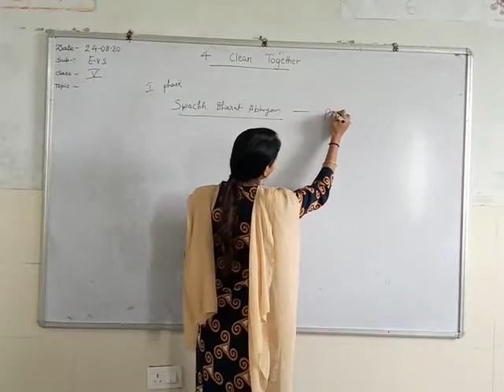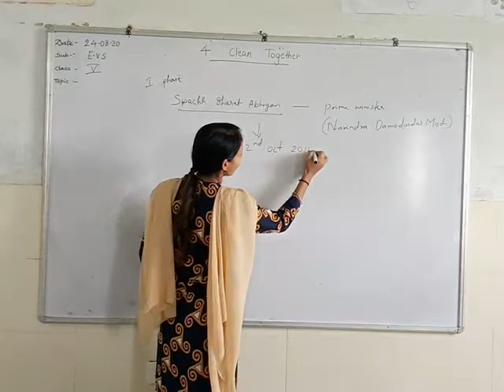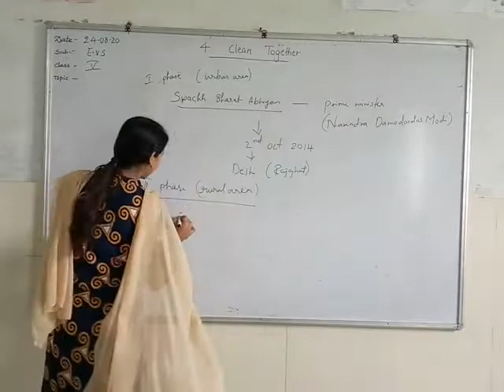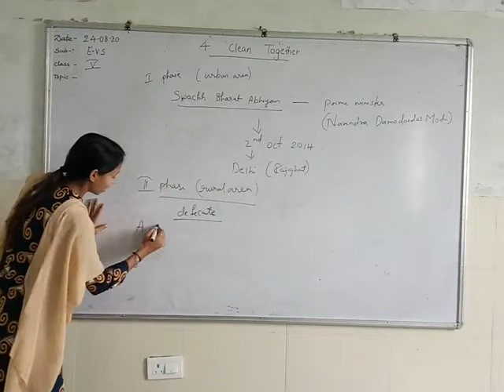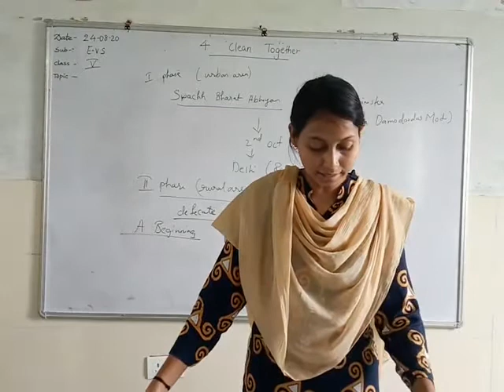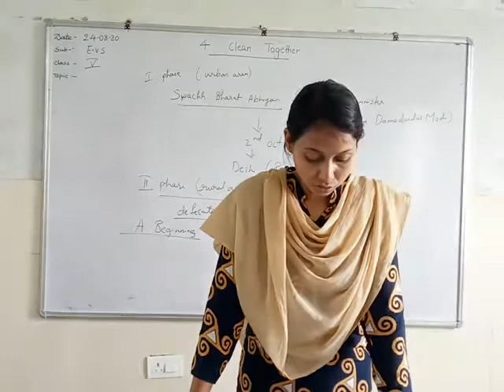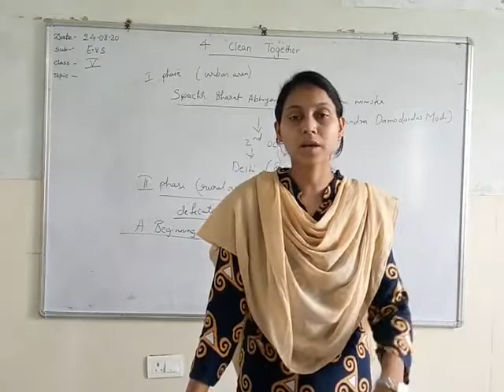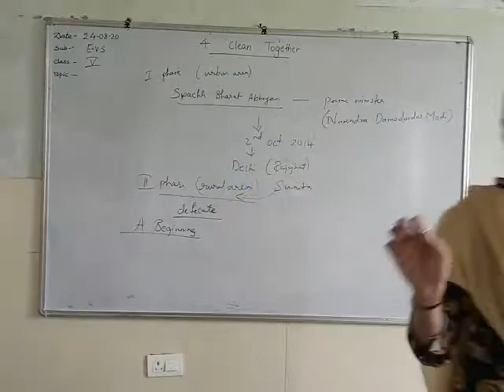25 August 2020